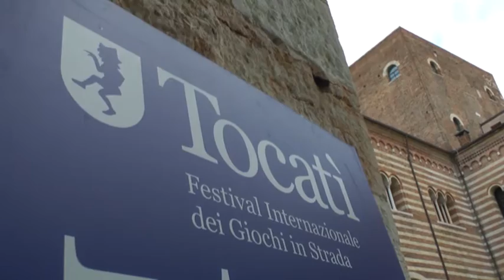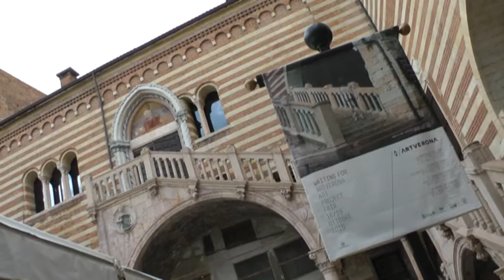Imma Marin - Festival in gioco, 10 idee che funzionano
Con l’esperienza di diversi festival di successo, in cui il gioco ha una presenza rilevante, Imma Marìn, presidentessa dell’International Play Association Spagnola, ha identificato gli aspetti chiave da considerare in sede di elaborazione e attuazione delle attività di gioco nei festival in strada con grande presenza di pubblico di tutte le età.